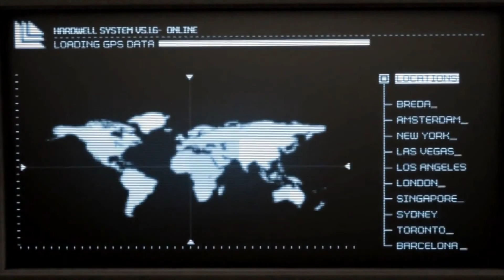Hardwell - Call Me A Spaceman (Manuel Iori Intro Acappella & Video Mashup) LINK FREE DOWNLOAD